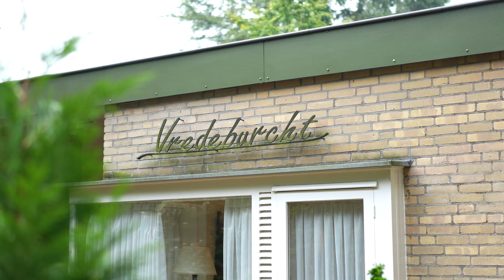HomeShow | Vredenburglaan 4 Epe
Video van object Vredenburglaan 4 te Epe